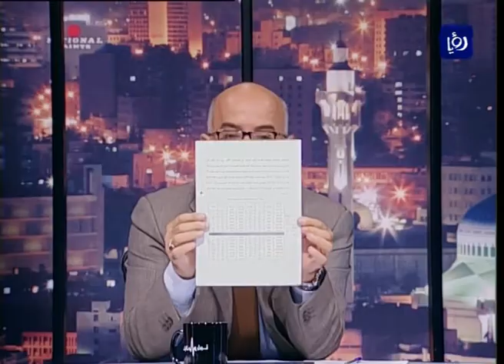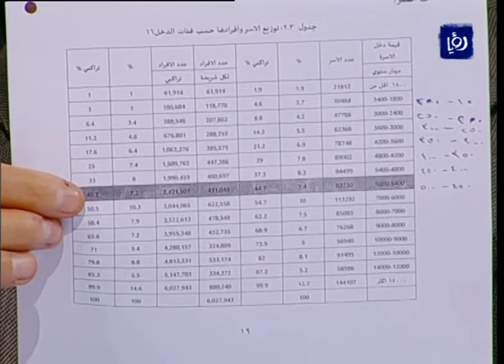نبض البلد - الطبقة الوسطى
استضاف الإعلامي الدكتور مهند مبيضين في برنامج نبض البلد كلا من د.حسين محادين - استاذ علم الاجتماع وفهمي الكتوت -خبير اقتصادي  وزيان زوانة - خبير اقتصادي وسياسي وذلك في الحلقة التي أعدت للحديث في حوار مفتوح حول الطبقة الوسطى وتآكلها والأسباب والنتائج في محاولة للبحث عن الحلول وذلك بتاريخ 18/6/2014.